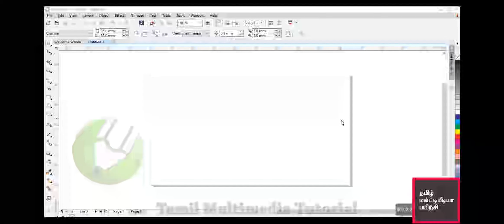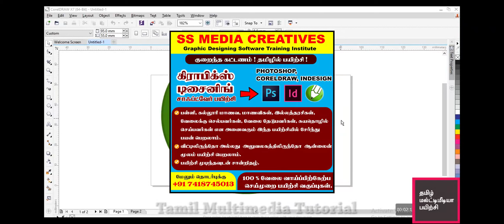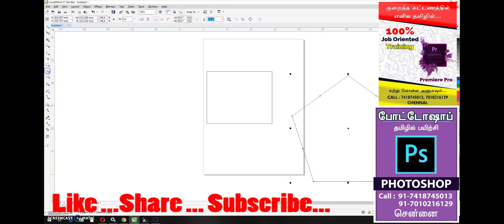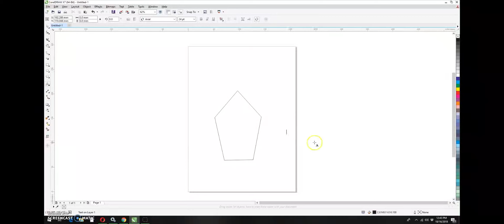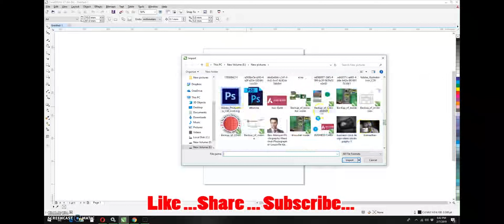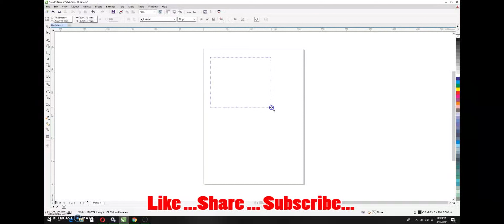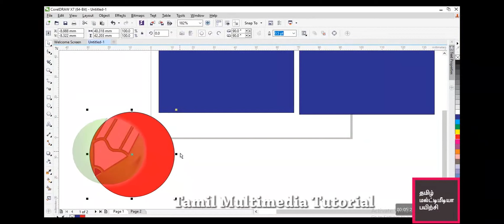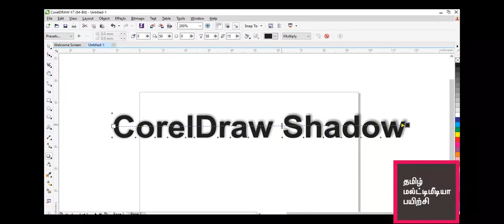CORELDRAW BASIC | Tamil Video Tutorial | Tamil Multimedia Tutorial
தமிழ் மல்டிமீடியா பயிற்சி

போட்டோஷாப்,
கோரல்டிரா,  ,
இல்லஸ்ட்ரேட்டர்,
இன்டிசைன்,
பேஜ்மேக்கர் ,
அடோப் பிரிமியர்,
ஃப்ளாஷ்,
3டி மேக்ஸ்,
மாயா.

மல்ட்டிமீடியா Software பயிற்சி வீடியோ மற்றும் குறிப்புகள் தமிழில்.

மல்டி மீடியா துறையில் உள்ள வேலை வாய்ப்பு தகவல்கள்.

நன்றி. !!!